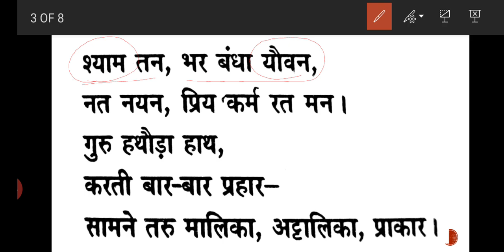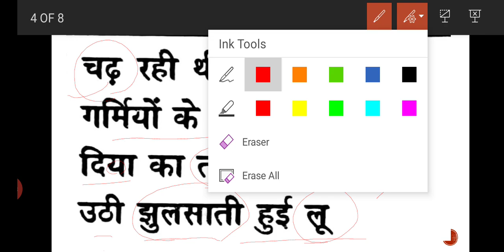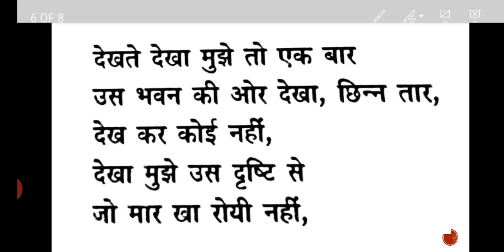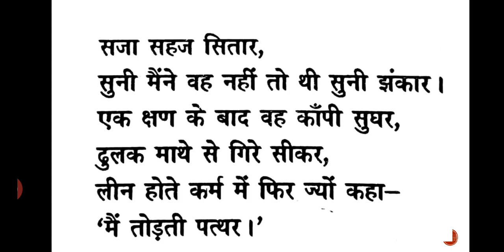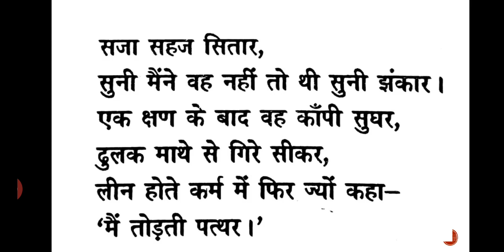"वह तोड़ती पत्थर" कविता की व्याख्या/ "Vah Todti Patthar" Kavita ki Vyakhya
छायावादी कवि 'निराला' द्वारा रचित "वह तोड़ती पत्थर" कविता की विस्तार से व्याख्या की गई है।